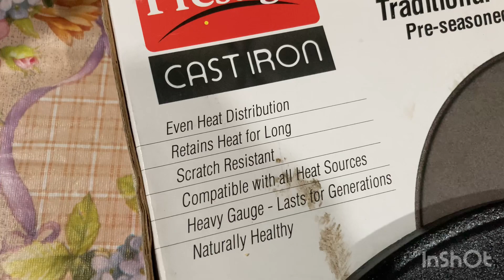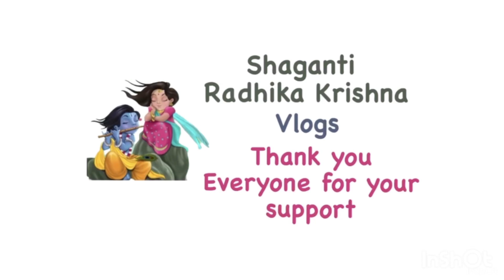Cast iron seasoning॥మా వంట గదిలో కొత్త వస్తువు॥ How to use and maintain dosa tawa